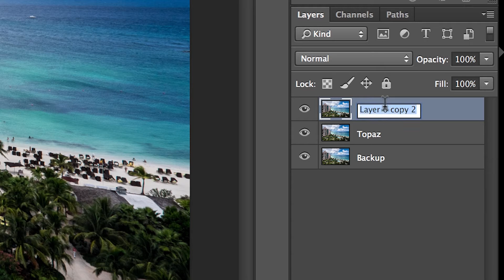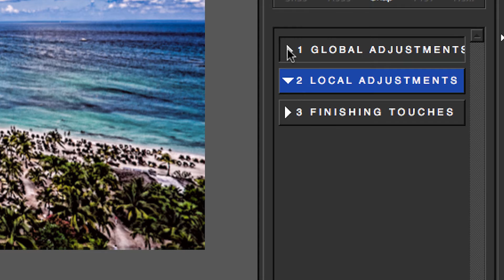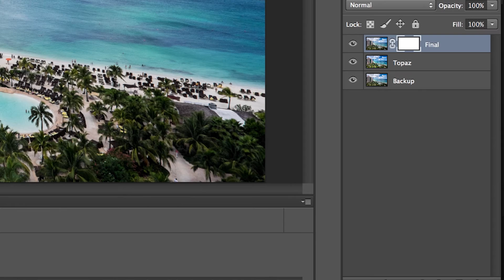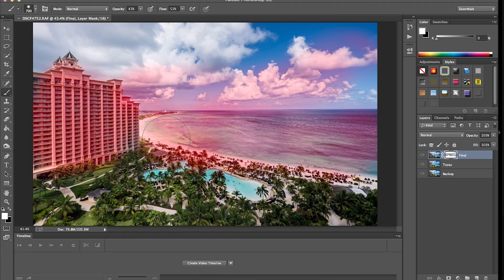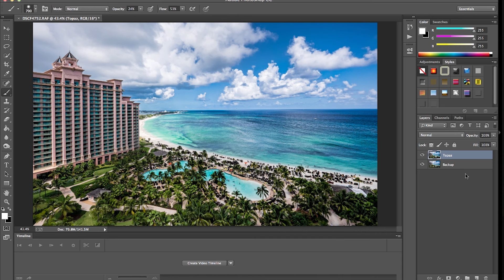How to apply Topaz Adjust to only one part of your image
In this very first episode of Ask Ben, I answer Chris Williams Question, he asked: "When using Topaz Labs, what is the best way to edit only parts of the pictures? Sometimes I don't want to apply the effect to the entire shot."
Chris, that is a great question!